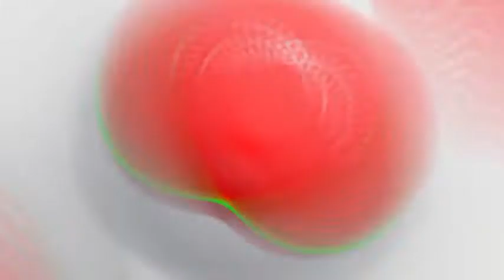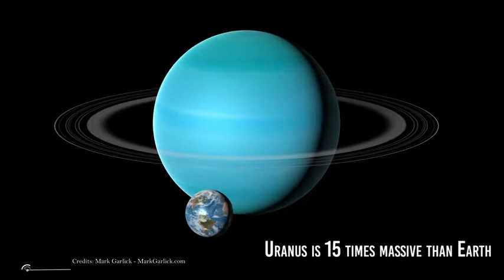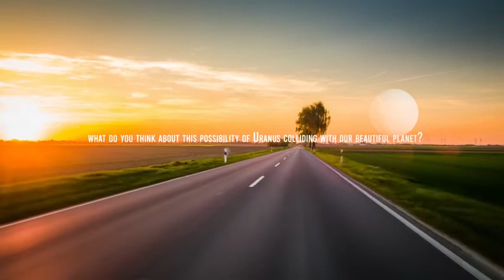What Would Happen If Uranus And Earth Collided ?